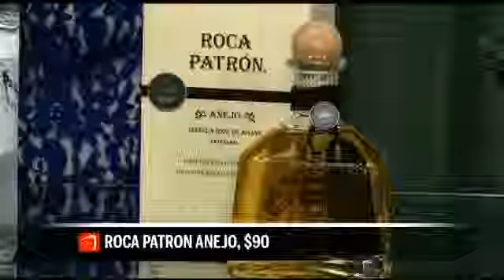New Products & Spirits from Hayley Hamilton Cogill